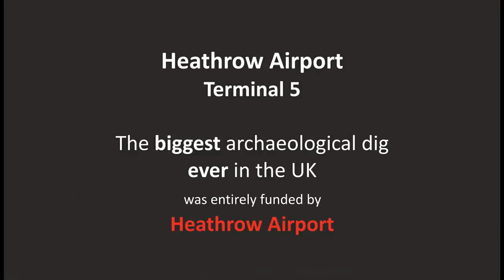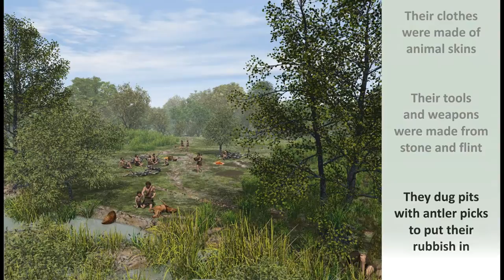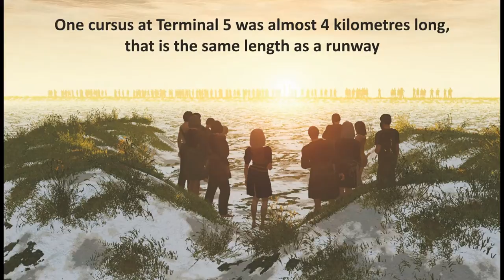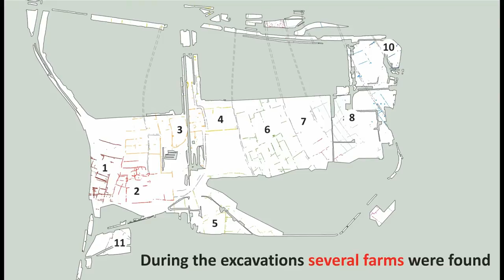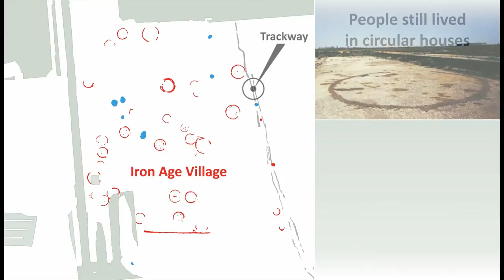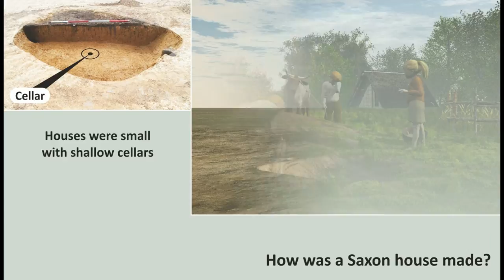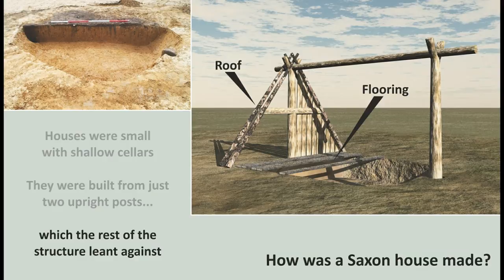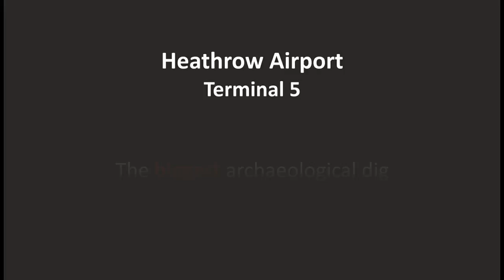The archaeology of Terminal 5, Heathrow airport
The biggest archaeological dig ever in the UK. This silent video was produced as part of an exhibition at Terminal 5 (near Gate 11) for Heathrow Airport Limited. It shows some of the discoveries made during the archaeological excavations in advance of construction of Terminal 5.